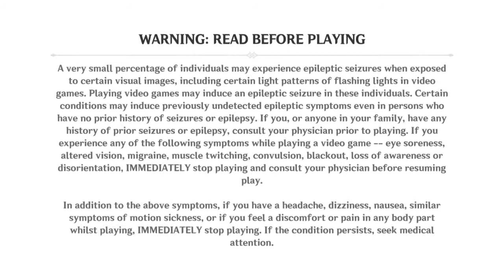Klee gacha Genshin Impact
Story start like this..i was playing genshin impact on my android and play Klee gacha like 30 roll but unfortunately i got bad luck with all roll has weapon and no char at all. Then i decided delete genshin from android. I was thinking if i want really wanna quit genshin then i have to quit on ps4 as well. Then with 2k primogem i just roll it without care. Then it really shock me lol. Why on ps4 sudden luck With Klee lolol. Sorry my native language is not english. Im still learning😅